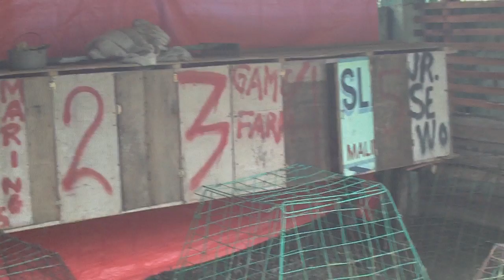Yasol Fighting Cock Farm - 2011 part 2